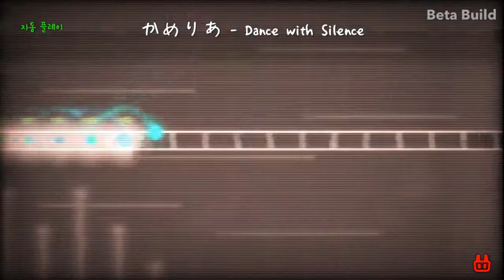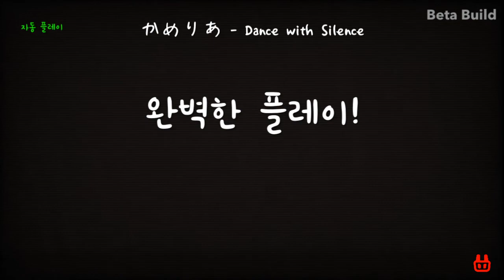[ADOFAI Custom 합작맵] Camellia - Dance with Silence [Map by 토끼로봇 & 더파쿠르]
더파쿠르님이 이펙트를 해주셨습니다!
와! 필터장인!